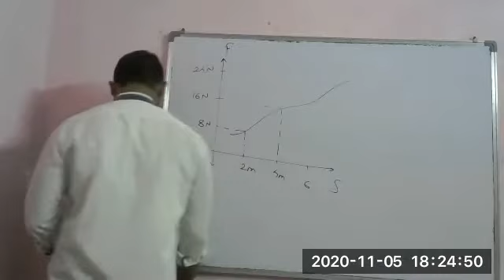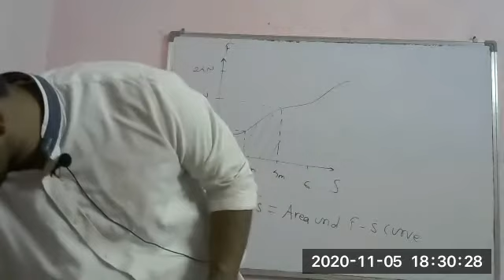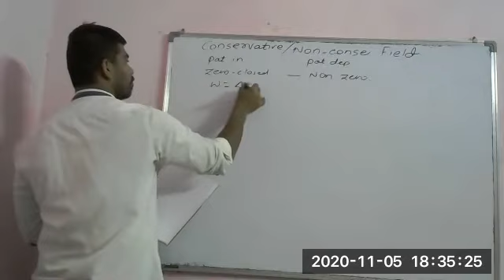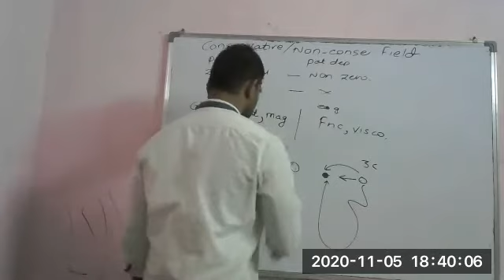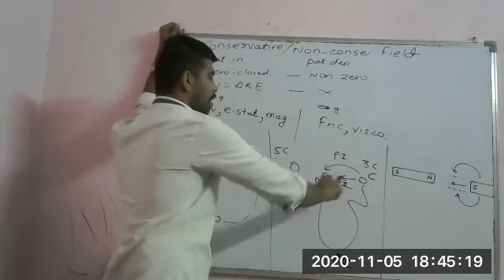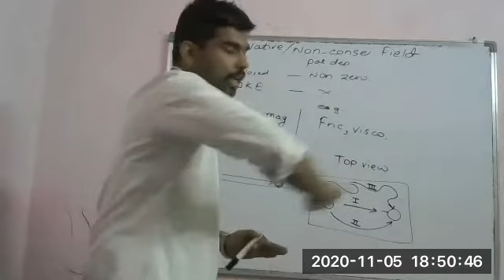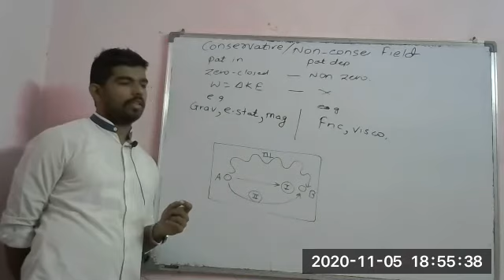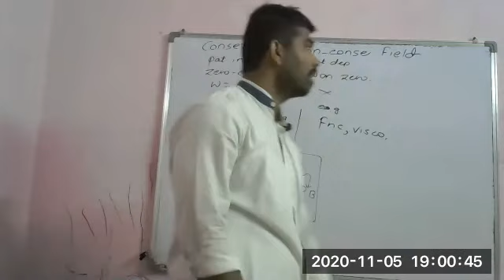wep2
Lectures by-
Avinash Patil
Chem. Engg. ICT (UDCT) Mumbai
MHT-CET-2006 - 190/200